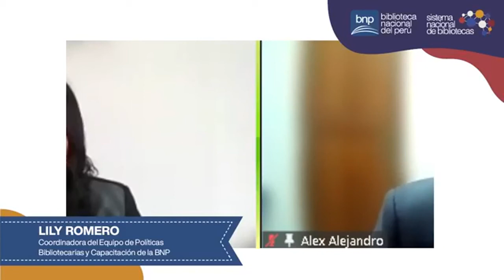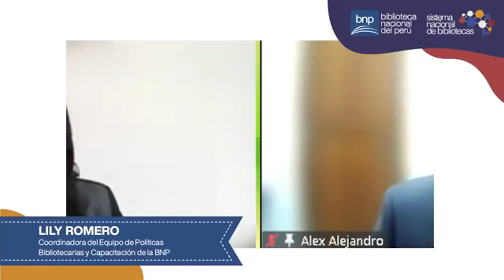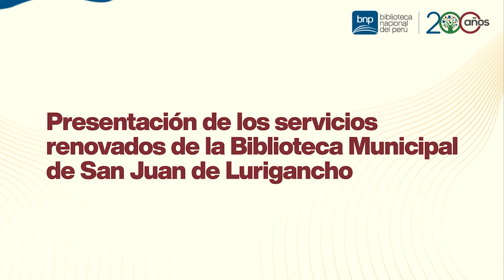Presentación de los servicios renovadas de la Biblioteca Municipal de San Juan de Lurigancho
Reapertura de la Biblioteca Pública Municipal "Ciro Alegría" de San Juan de Lurigancho.

Participan, Ezio Neyra, jefe institucional de la BNP, Alex Alejandro, director de Desarrollo de Políticas Bibliotecarias de la BNP, Álex Gonzáles Castillo, alcalde de San Juan de Lurigancho y Karla Quinto, bibliotecaria de la Biblioteca Municipal de San Juan de Lurigancho.